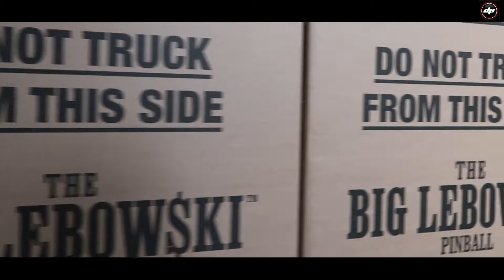DutchPinball Factory tour of new facility and PARTY!!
We were invited by Barry to come over and join the exclusive party/tour of the new facility for Dutch Pinball. We've got a good in-depth tour of the factory, the build process and got to see and experience 'The Dude' and the machines up close. Also there were some very rare (I've been told) other Pinball machines to play on.
During the tour there was a DJ, great food and perfect atmosphere to meet everybody.